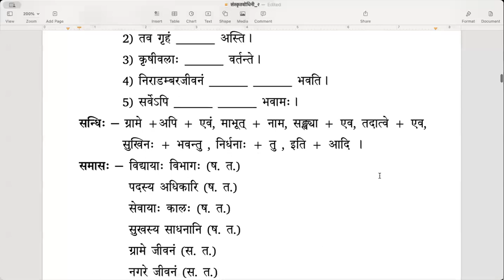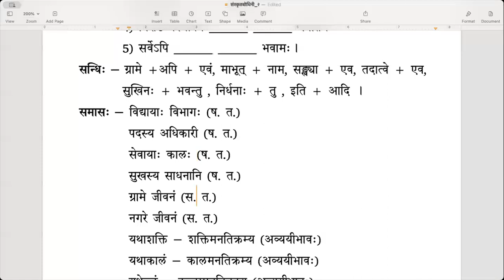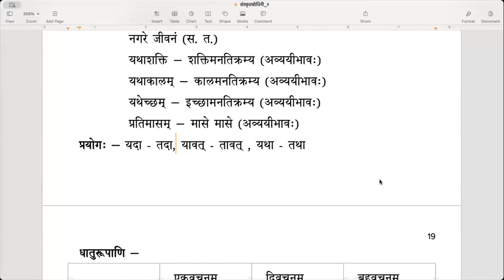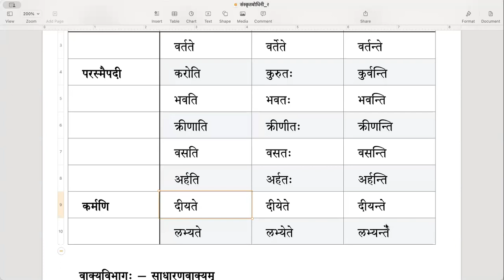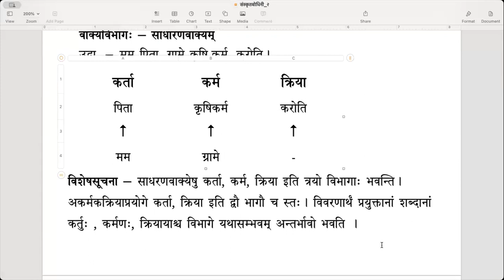संस्कृतबोधिनी २ - Lesson 4 (ग्रामः नगरं च) - Part 2 (English)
पाठः ४ - ग्रामः नगरं च (भागः २)